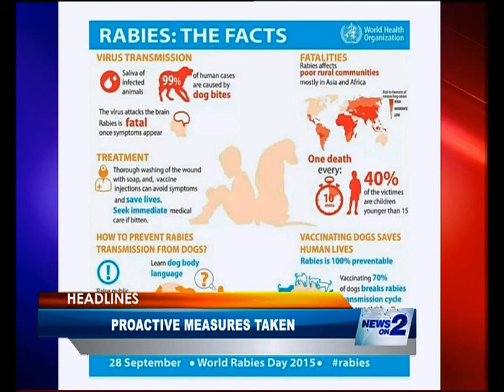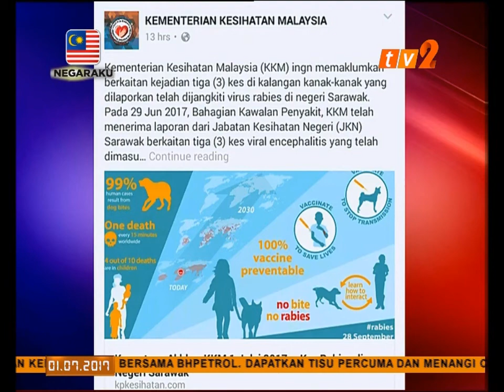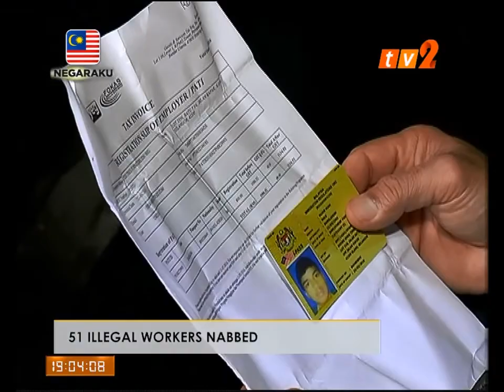NEWS ON 2 - 7 PM [1 JUL 2017]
PRESENTER   :   ADRIAN SEET

HEADLINE:
1) IMMIGRATION BEGINS MASSIVE OPS TO FLUSH OUT ILLEGALS .